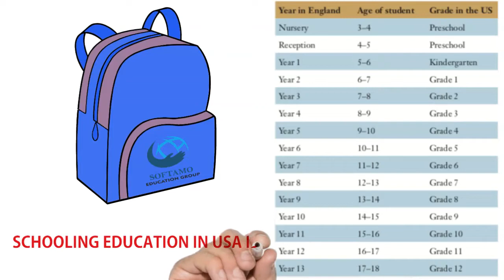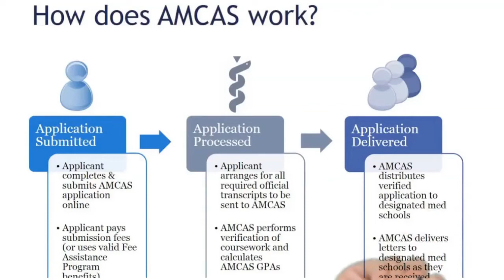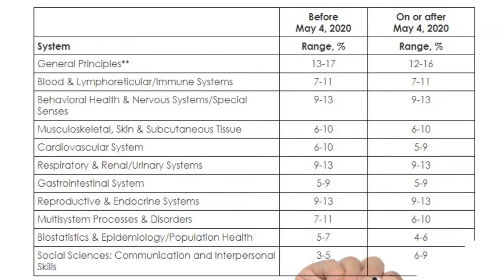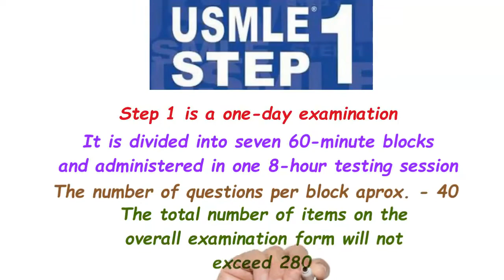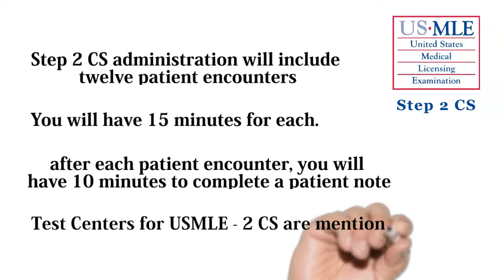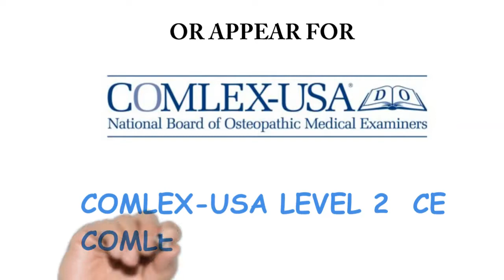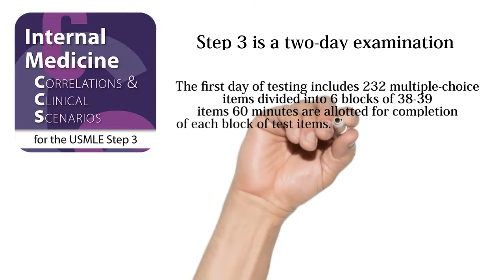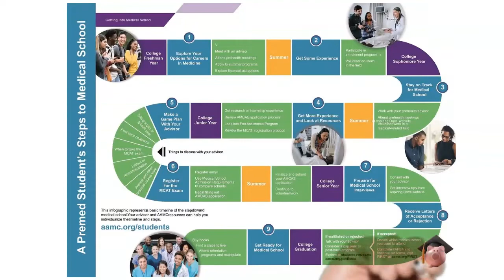MBBS From USA | MBBS Abroad | NEET 2020 | USMLE | ECFMG | NBME | SOFTAMO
Dear Students,
Kindly watch this video to aware yourself about MBBS in USA. We have tried to explain the bodies involved in USA Healthcare System. Have fun.

Note***Don't trust any consultancy without checking the university by yourself.